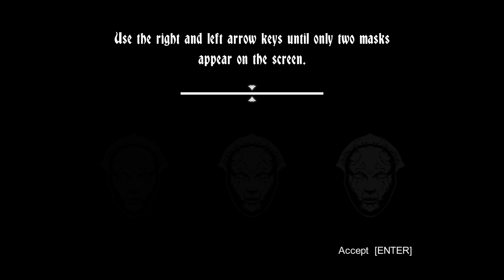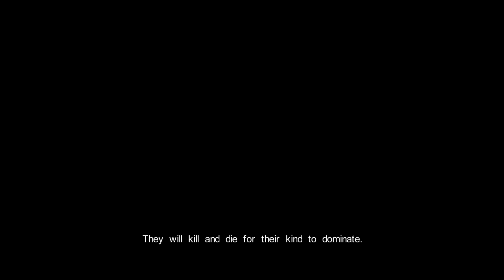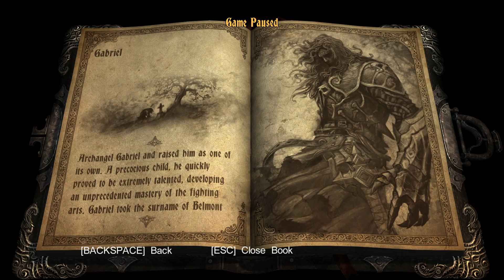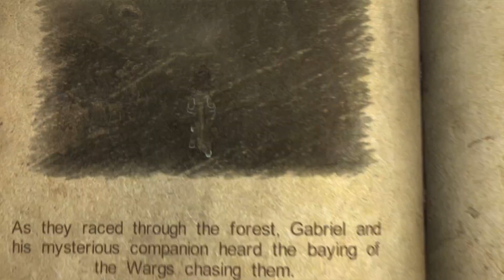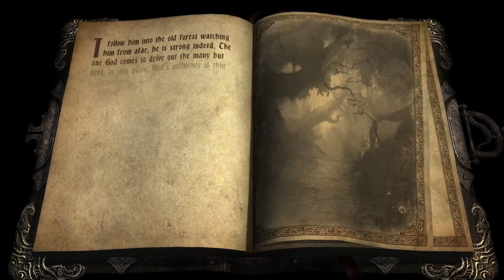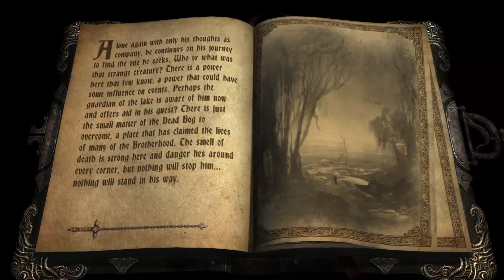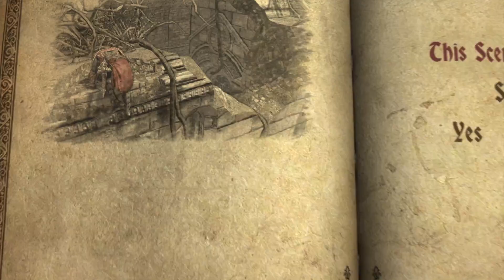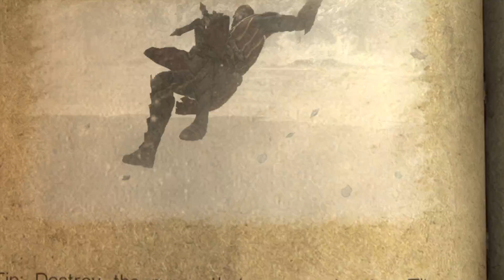Shibby Plays Castlevania Lords of Shadow - Ultimate Edition P1